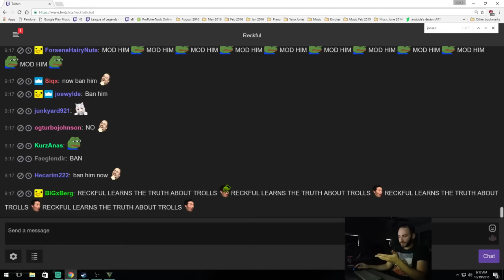Reckful crying when told to kill himself BibleThump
Reckful told by chat to kill himself.